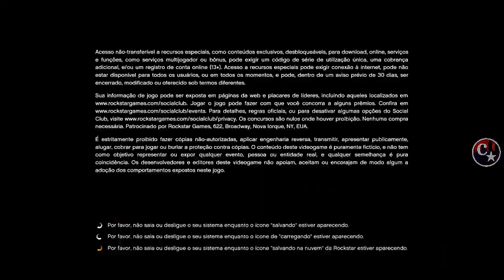💥WORKING NOW💥CAR2CAR ALTERNATIVO CRIAR CARROS MODDEDS🔥 PS4/PS5/XBOX1 GTA5 ONLINE🔞🌐